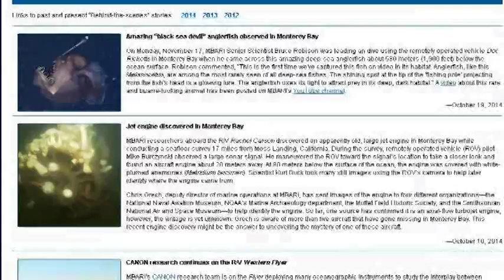Scary-Looking 'Black Seadevil' Anglerfish Caught On Video, Will Give You Nightmares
Here's a fish that looks like it swam straight out of a nightmare -- but for scientists, this video is practically dream come true.

It shows a Black Seadevil, a type of anglerfish that's been caught on video only about half a dozen times, and this clip from the Monterey Bay Aquarium Research Institute is believed to be the first ever of the fish seen alive and at depth.

It was filmed recently in Monterey Canyon in California's Monterey Bay by the remotely operated submersible vehicle Doc Ricketts.

"We've been diving out here in the Monterey Canyon regularly for 25 years, and we've seen three," MBARI Senior Scientist Bruce Robison told the Santa Cruz Sentinel.

Robison also narrates the video, and describes the unusual appearance of the fish:

Anglers have a remarkable apparatus on their heads: a fishing pole, with a luminous lure at the tip, which they use to attract their prey. In the darkness of deep water, they flash the light to attract prey and draw them near the angler's mouth. When a fish or a squid swims up, it is quickly inhaled by the angler's huge mouth and trapped by its long, sharp teeth.
It's a hunting technique familiar to anyone who's seen the film "Finding Nemo." But as scary as the fish may appear, it's not very big. This one is just about 3.5 inches long.

The video was recorded at a depth of more than 1,900 feet and shows a female with a broken tooth. Males are smaller, and don't have the "fishing pole" attachment.

"Males are ill-equipped for feeding, and their sole responsibility appears to be to find a female and mate with her as soon as possible," Robison says in the video.

When he finds one, "the male bites into the body of the female, their tissues fuse. The female will then carry the male around for the rest of her life, and collect more along the way.

He told the station he's seen 11 males attached to a single female.

"The deep sea is filled with surprises and wonderful creatures," Robison says in the video. "Humans have only just begun to explore this vast realm, and we can only imagine what discoveries are yet to be made."